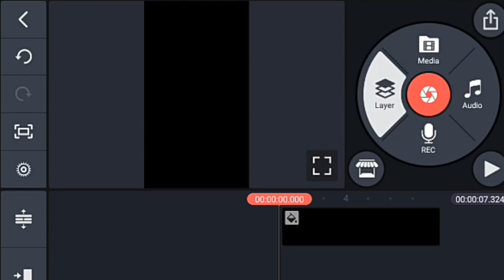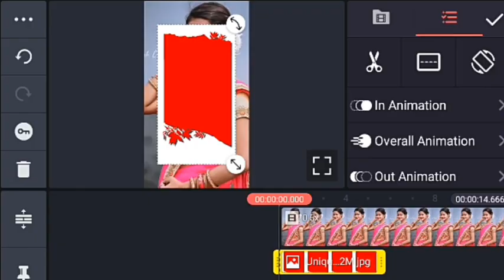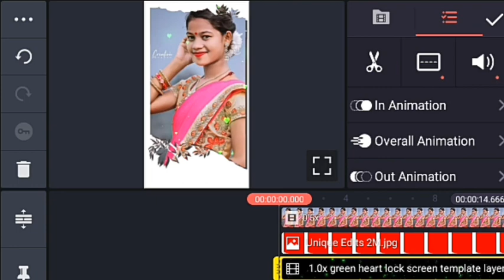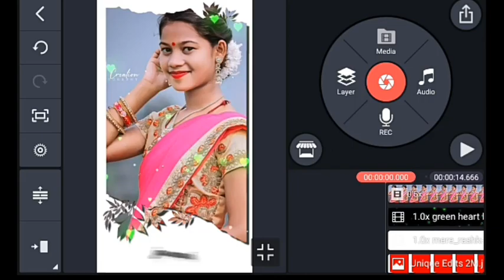How to make trending WhatsApp status | Pop up lyrics status editing in Kinemaster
Pop up lyrics status editing in Kinemaster | Status kaise banaye | Khortha status video kaise banaye

How to make trending whatsapp status video|Khortha status video kaise banaye| Khortha status editing

Akshu Editing ❤

┉┅━❀꧁ω❍ω꧂❀━┅┉┈

🙏नमस्कार दोस्तों हमारे चैनल में आने के लिए धन्यवाद🙏 Khortha black screen video kaise bnaye || How to make khortha screen video in kinemaster !!! ●●●●●▬▬▬▬▬๑۩۩๑▬▬▬▬▬●●●●● अगर आप Technical के बारे मे या फिर Mobile App Tips other जानकारी लेना चाहते है तो मेरे चैनल को SUBSCRIBE जरूर kre ओर BELL🔔ICON को जरूर प्रेस करे जिससे आपको पता चलता रहे गा कि मैंने कौन सा Video अपलोड किया हू. 🔸🔹🔸🔹🔸🔹🔸🔹🔸🔹🔸🔹🔸🔹

Templete :-

07 feb 2022

┈┉┅━❀꧁ω❍ω꧂❀━┅┉┈

1) Kinemaster video Editing 2022
2) Pop up lyrics status editing in Kinemaster
 3) Status kaise banaye
4) Pop up lyrics status kaise banaye 5) Kinemaster se status kaise banaye 6) Instagram viral Pop up lyrics video kaise banaye
7) White shadow status kaise banaye 8) Instagram viral white shadow lyrics status editing
 9) How to make trending WhatsApp status